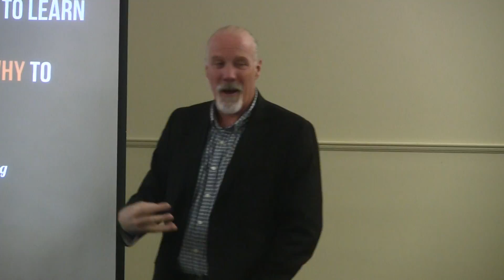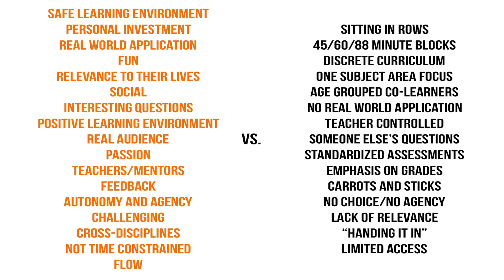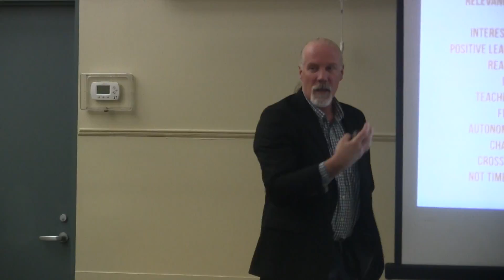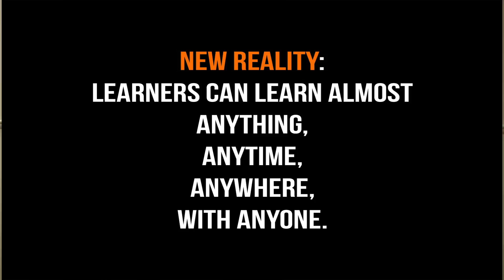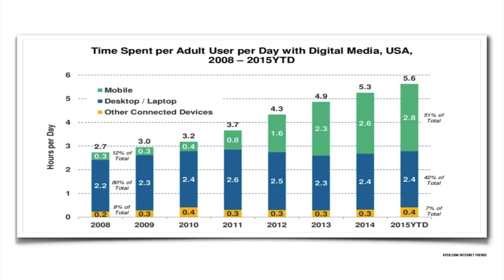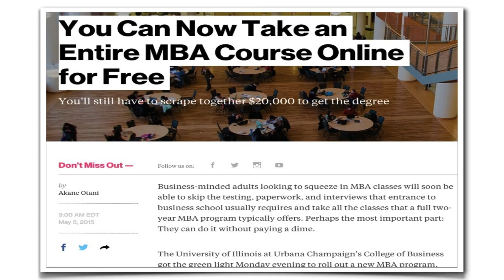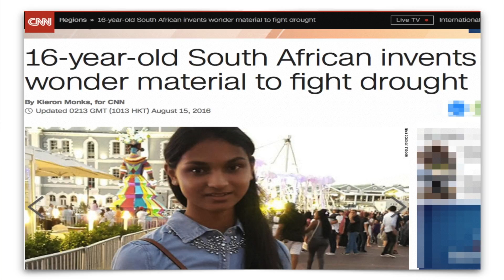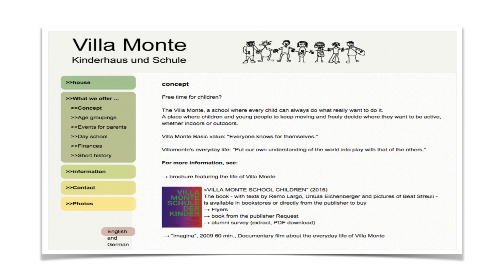Will Richardson on Self Directed Learning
Will Richardson, author and educator discusses self-directed education.